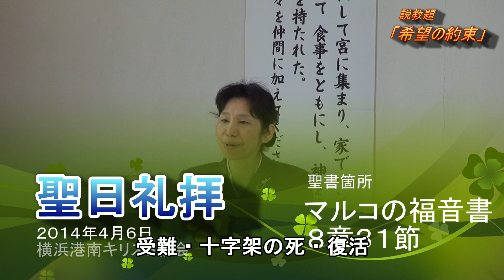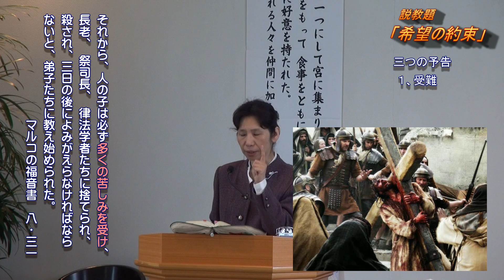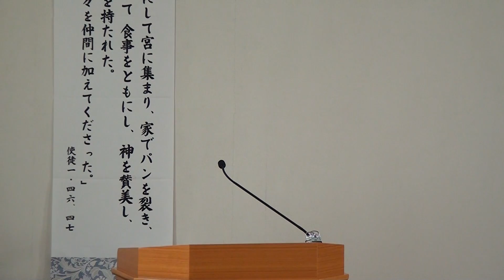｢希望の約束」 横浜港南キリスト教会 20140406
みことばの小部屋
メッセージ　「希望の約束」
聖書　マルコの福音書８章３１節

8:31 それから、人の子は必ず多くの苦しみを受け、長老、祭司長、律法学者たちに捨てられ、殺され、三日の後によみがえらなければならないと、弟子たちに教え始められた。

8:31 And He began to teach them that the Son of Man must suffer many things, and be rejected by the elders and chief priests and scribes, and be killed, and after three days rise again.